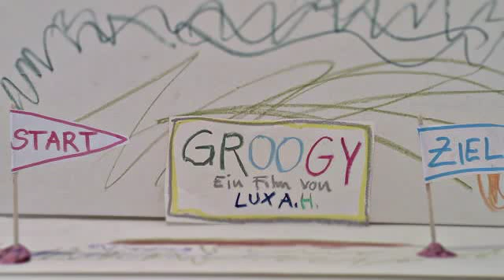20160406 Groogy Lux